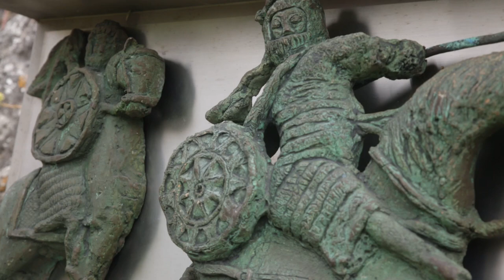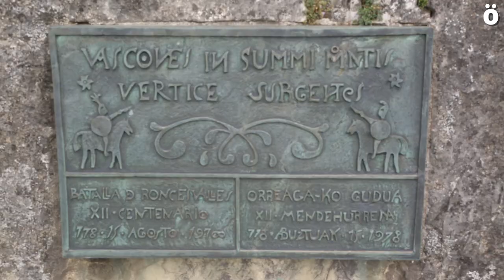778ko Orreagako gudua gogoan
Urtero legez, Orreaga Fundazioak 778ko urtean Orreagan izandako guda gogoratu du ekitaldi baten bidez.

778ko abuztuaren 15ean Ibañetako mendigainean baskoien eta frankoen artean gudua izan zen. Karlomagnoren armadak Iruñea erre eta gero garaitua izan zen Orreagan.